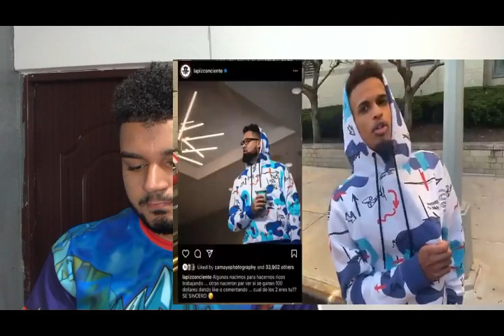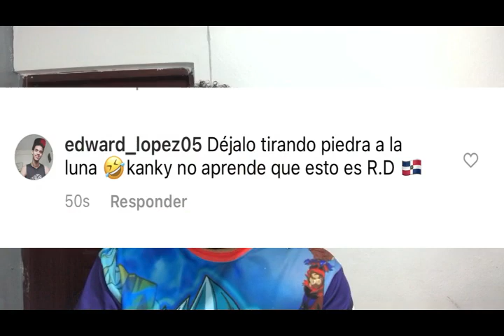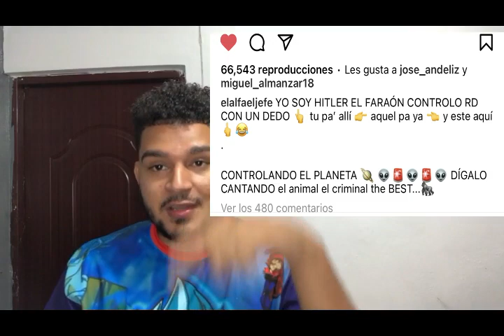El Alfa le manda fuego a Rochy/ Acusan a Lápiz de vender ropa china.